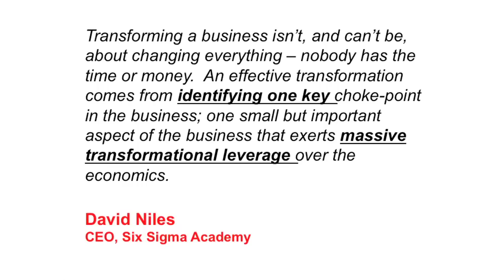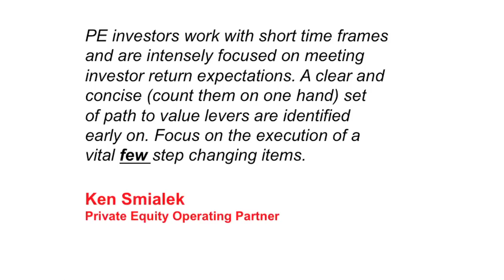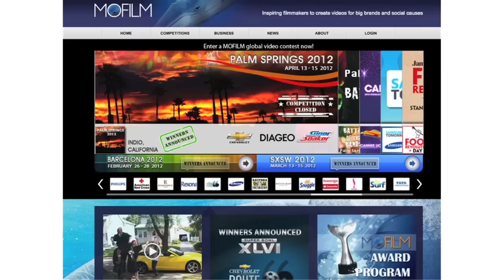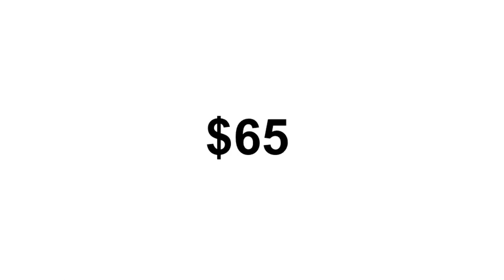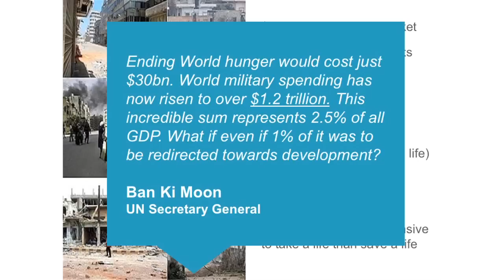Regeneration stories: James Walker at TEDxLondonBusinessSchool